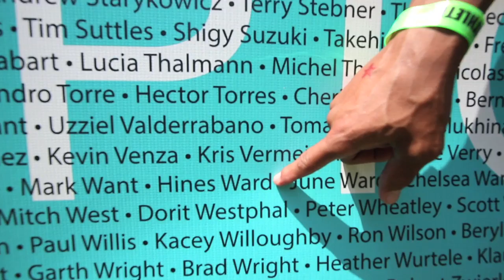Hines Ward BECOME ONE: Episode 11 - Race Week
In the eleventh episode of the BECOME ONE documentary series, Hines Ward meets up with his BECOME ONE teammates in Kailua-Kona, Hawai'i for the final countdown before the IRONMAN World Championship. The last few days promise to be a whirlwind of a some last minute training, getting their equipment dialed in and social events. The BECOME ONE journey began nine months ago and Hines can now see the light at the end of the tunnel.